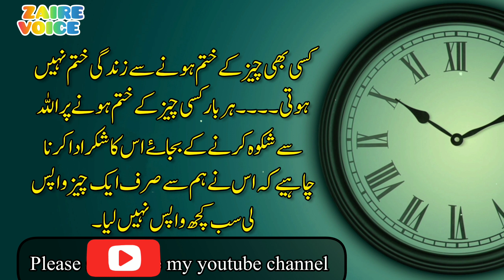Insan Jab Munafkat Ki Sidhiyan Hai | Munafiq Aadmi Ki Nishaniyan | ZAIRE VOICE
Insan jab munafkat ki sidhiyan hai
Munafiq aadmi ki nishaniyan
urdu quotes
munafiq log quotes in urdu
Munafiq quotes in urdu
best urdu quotes
munafiq log status
munafiq logo ki pehchan
munafiq logo ki nishaniyan
munafiq ki pehchan
munafiq ki nishaniyan in urdu
munafiq ki alamat
munafiq kon
munafiq ki nishaniyan hadees
munafiq ki nishaniyan in quran
munafiq ki 4 nishaniyan
munafiq ki alamaat